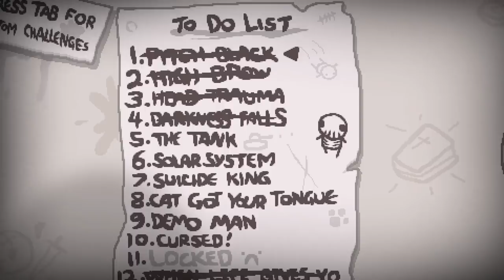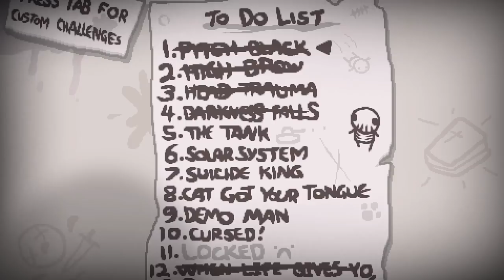ULTRA HARD, EL DESAFÍO MÁS DIFÍCIL DEL JUEGO • The Binding of Isaac - Episodio 35